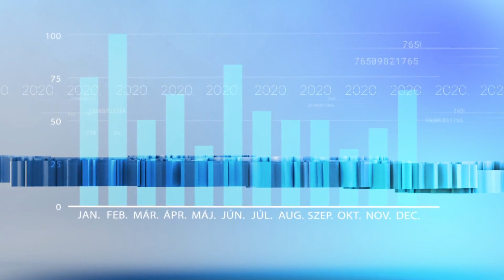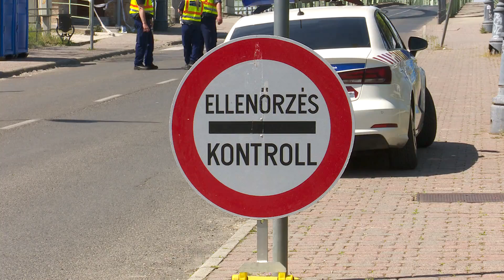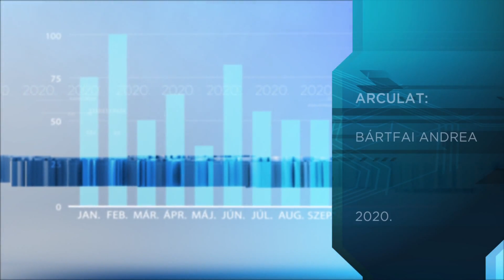Rendkívüli Híradó - 2020.05.12. - Vérplazma; átfertőződés; határ; elhízás; konyhakertek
Témák:
- Vérplazma adásra kérik a gyógyultakat.
- Hazánkban alacsony a koronavírus átfertőződés.
- További enyhítések a határon.
- Elhízás a karanténban.
- Legszebb konyhakertek pályázat.